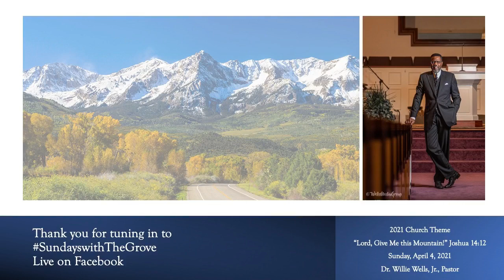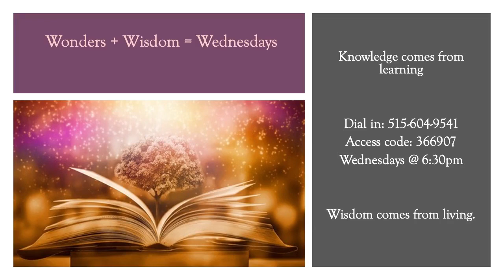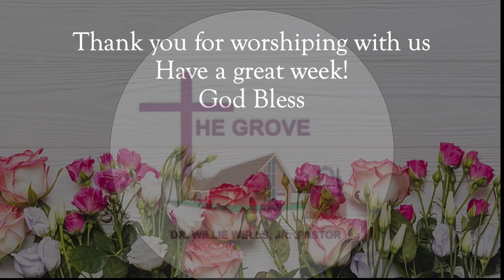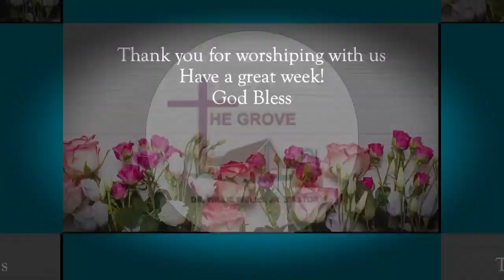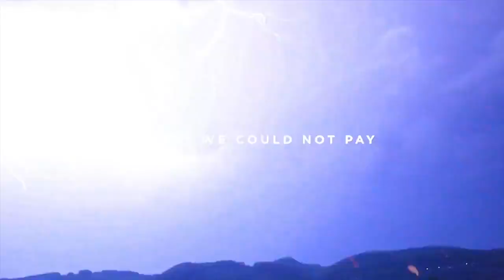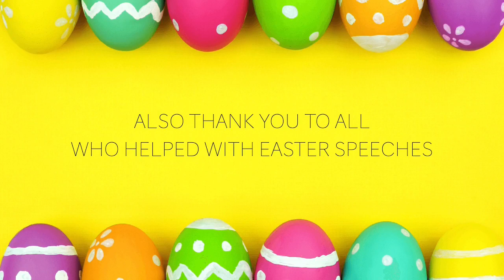SundaysWithTheGrove - "A Vacancy At The Sepulchre"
04-04-21 - "A Vacancy At The Sepulchre"
Luke 24:2-3 (KJV)
by Dr. Willie Wells Jr.